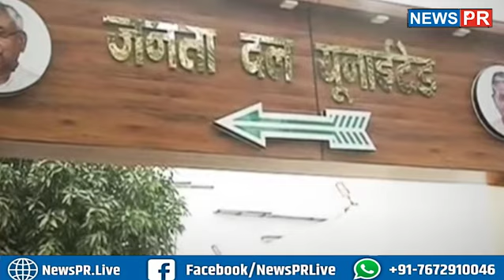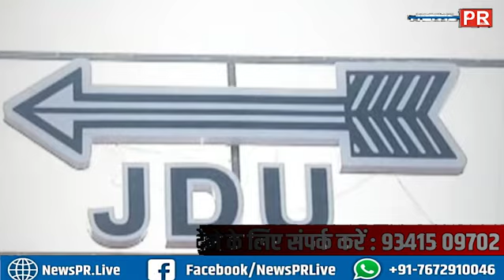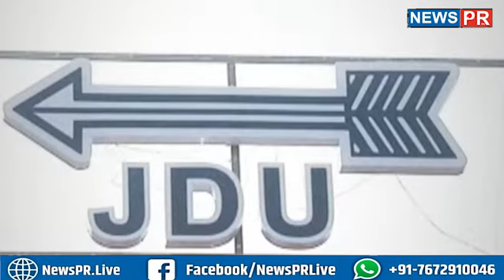NITISH KUMAR लेंगे आज बड़ा फैसला, Nishant की होगी Entry!nitishkumar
धन्यवाद
टीम NewsPR